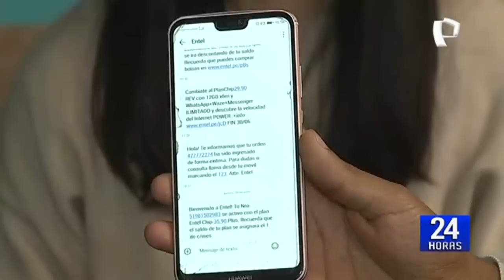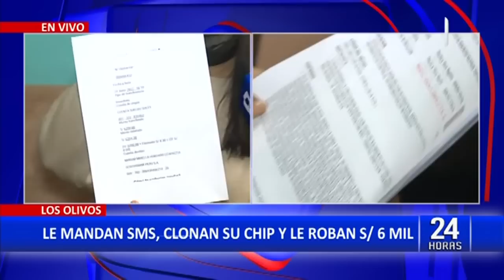Los Olivos: delincuentes clonan chip de celular y le roban S/ 6 000 de cuenta bancaria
Momentos de terror vivió una joven mujer, cuando ciberdelincuentes le habrían robado cerca de S/ 6,000 de su cuenta bancaria, en Los Olivos.

Según cuenta la víctima identificada como Deysi Cruz,  esta habría recibido mensajes de texto, notificando de los movimientos que se estarían realizando en la cuenta de ahorros que tendría en una conocida agencia bancaria.

Asimismo, Cruz habría señalado que este hecho habría ocurrido luego que los hampones clonaran el chip de su celular, logrando conectarse al aplicativo móvil del banco, donde tenía sus ahorros.

“Todas las operaciones que estaban haciendo me estaban llegando a mi teléfono”, acotó.

SOBRE LOS DELINCUENTES

Aunque hasta el momento se continúan con las investigaciones para llegar a la identidad de los delincuentes, se sabe que el dinero transferido habría ido a una cuenta, propiedad de Mirima Mirella Hurtado, la cual será investigada para definir su responsabilidad en este lamentable caso.